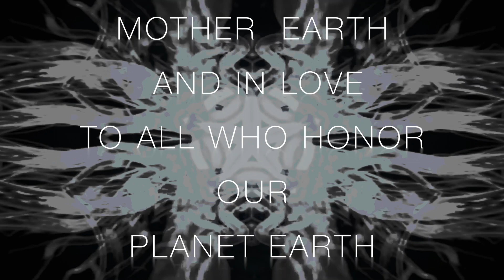Sylvie Marks - Earthroot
The  Song Earthroot is Written, Produced and Composed by Sylvie Marks 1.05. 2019, Video and Visuals by Sylvie Marks 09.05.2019